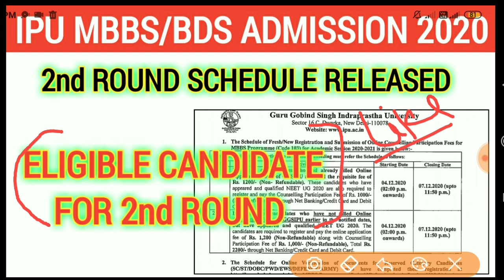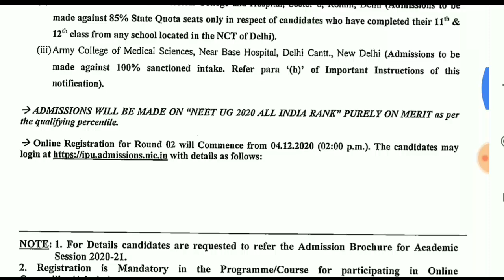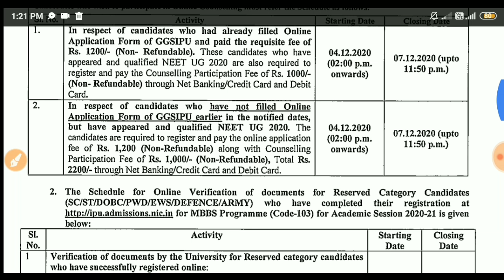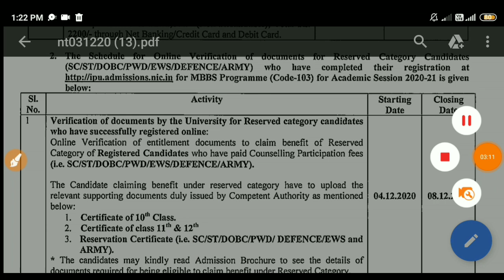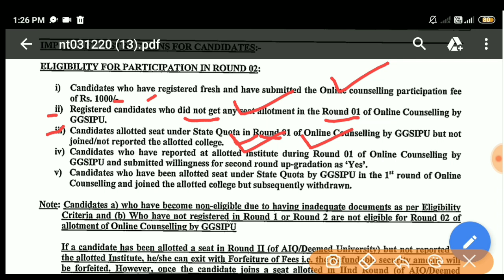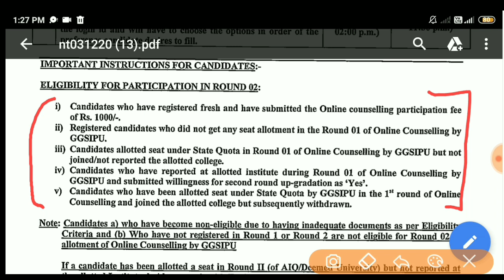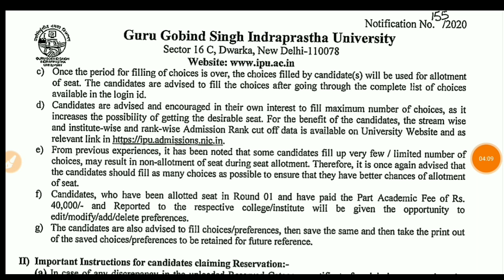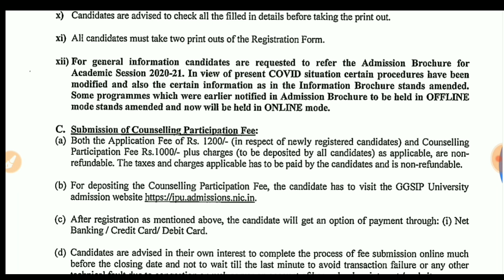IPU 2nd Round Counselling Schedule Released | Eligible Candidate For IPU 2nd Round 🔥🔥🔥